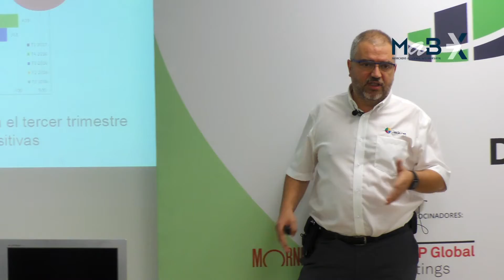LLEIDA.NET- Resumen Discovery meeting 7º Encuentro MAB (Junio 2017)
Entrevista realizada durante el “7º encuentro MAB” celebrado durante el Foro MedCap 2017 (30 y 31 de mayo -1 de junio). El Foro Medcap, organizado por BME, es el evento de referencia y cita imprescindible para inversores europeos y empresas de mediana y pequeña capitalización cotizadas en España. y MAB (Mercado Alternativo Bursátil)